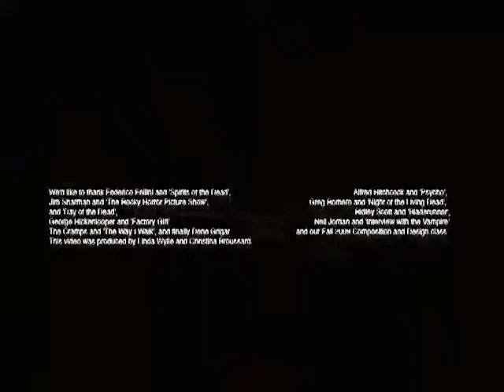The Way I Walk Cramps CORRECT LENGTH